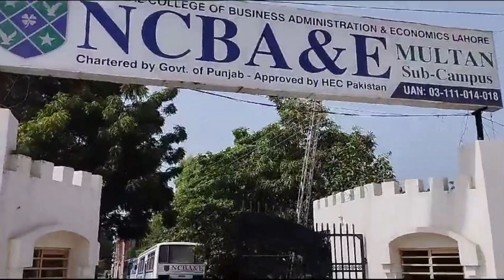14 August Preparation in NCBAEM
Independence Day in Pakistan is a national holiday celebrated on the 14th of August each year. It commemorates the day when Pakistan gained independence from British rule in 1947. The day is marked with a lot of enthusiasm, patriotic fervor, and celebrations throughout the country.